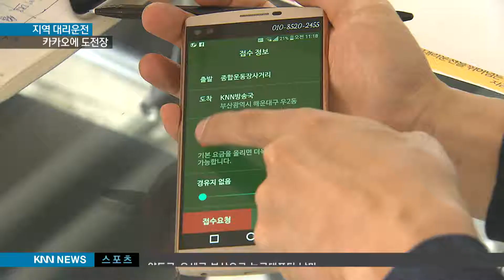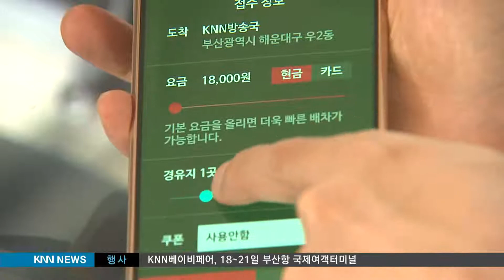[KNN 뉴스] 카카오 나와 트리콜 다윗의 역습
{앵커:

요즘 전국적으로 선풍적인 인기를 얻고 있는 카카오콜 택시 서비스가 있습니다.

하지만 여름철 관광객이 많이 찾는
경남 거제에서는 이 서비스를 이용할 수가 없다는데요,

왜 그런 걸까요?

길재섭 기자가 취재했습니다. }

{리포트}

스마트폰으로 택시와 승객을
연결해주는 카카오택시 서비스.

젊은 층을 중심으로 이미 전국적인
인기를 얻고 있습니다.

그러나 거제시는 사정이 다릅니다.

{StandUp}
{수퍼:길재섭}
:거제지역의 개인과 법인택시 6백여대는 모두 조은섬콜이라는 통합 콜서비스에 가입돼 있습니다. 최근 조은섬콜은 카카오앱을 이용해 고객을 받다 적발되면 택시의 배차를 제한하겠다고 공지했습니다.

{CG:}
이달부터 한 번 적발에 15일, 두 번 적발은 30일, 세 번 적발되면 무기한 배차가 정지됩니다. (CG 끝)

조은섬콜의 이용이 줄어든다는게
배차 제한의 이유입니다.

택시운전자들의 의견은 엇갈리지만
찬성이 많습니다.

{싱크:}
{수퍼:거제시 택시운전자/좋은 데는 빼가고 빼가고 하면 (카카오콜) 안 하는 사람(택시운전자)들은 일이 없는거지 뭐. 대충 보면 다 반대합니다.}

거제의 조은섬콜은
콜택시를 부를 때마다
천 원을 내야 합니다.

창원이나 부산 등 많은 지역에는
없는 비용입니다.

{인터뷰:}
{수퍼:박샛별/택시 이용객/콜비 안 받고 천 원 없이 무료로 이용할 수 있는 콜택시가 있다면 아무래도 그걸 시민들도 그렇고 다 이용할것 같아요.}

하지만 카카오택시 콜 이용을 할 수 없는 거제 시민들 뿐아니라 거제를 찾은 관광객들도 불만입니다.

{인터뷰:}
{수퍼:성지인/창원시 사파동/어제 거제 처음 와 봤는데 카카오콜 이용을 못하게 하면 많이 불편할 것 같아요.}

거제시는 올 여름 관광객 유치에
올인하고 있습니다.

{수퍼:영상취재 육근우}
그러나 거제시가 10억여원을 들이고 운영비까지 지원하는 조은섬콜 때문에
정작 관광객들은 불만은 쌓여가고 있습니다.

KNN 길재섭입니다.